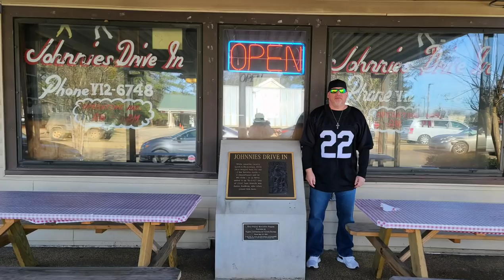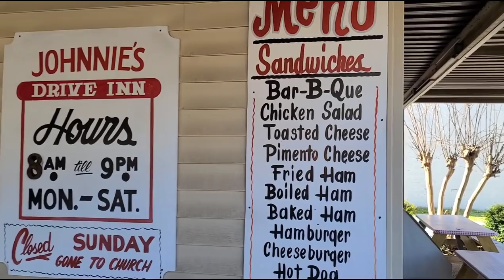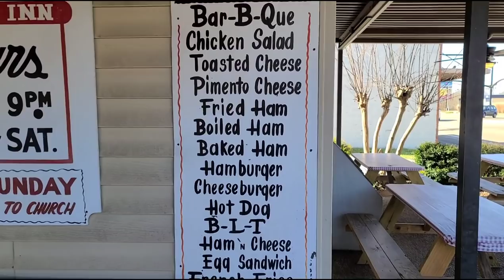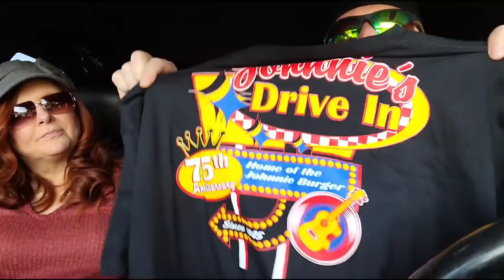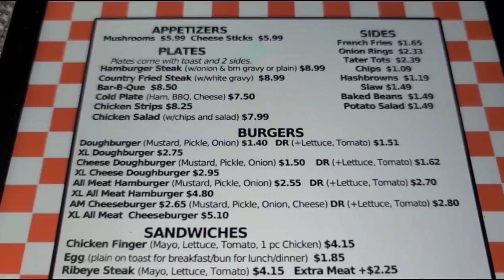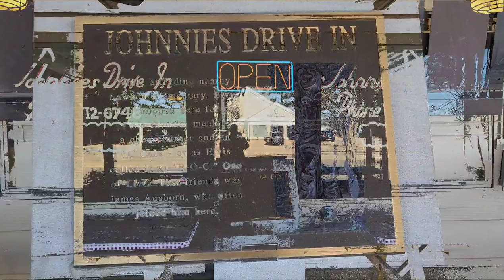Johnnie's Drive-In (Elvis Ate Here) Tupelo Mississippi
Join us for a trip to Tupelo Mississippi to where Elvis ate as a kid and when he came home for the Famous Tupelo Concert. We had to eat in the car but we will still show you the famous food this place has.